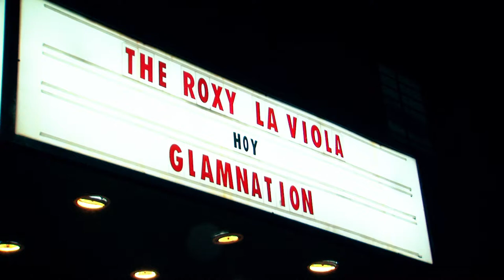Glamnation - The Roxy La Viola Bar! - After Show Supersuckers / Sexy Nipples - DOM.29 ABR